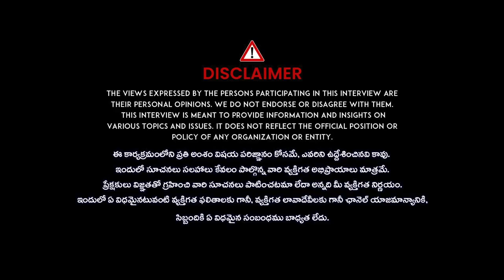దమ్ముంటే పోరాటం చెయ్ ..| Manavatha Roy Sensational Comments on BRS Leaders